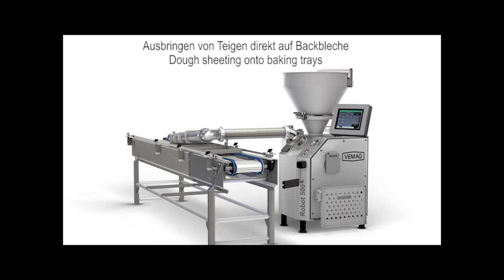Animation Robot500 ASV81 _ Bread Cookie Dough Batter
Filling Head 981 Sheeting Horn   Bread or Cookie Dough Liquid Batters